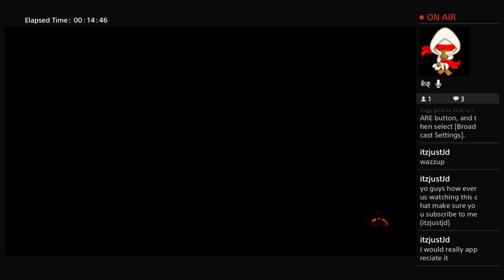Triple play opening